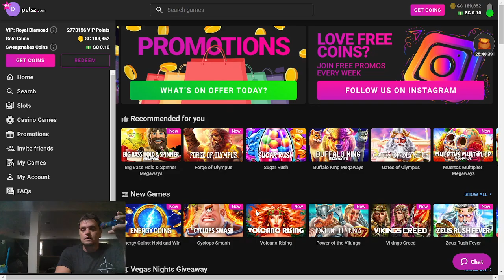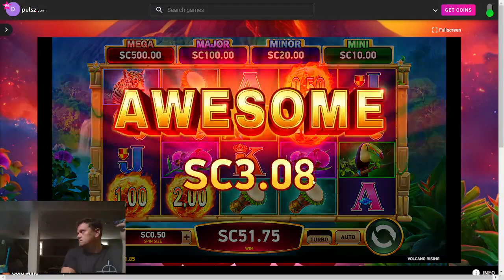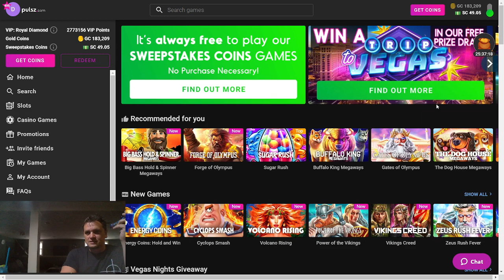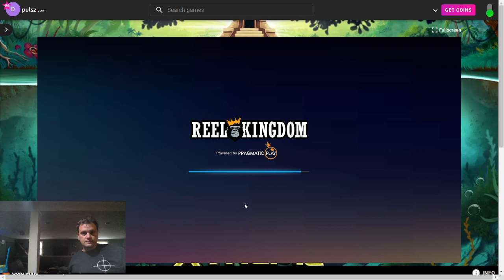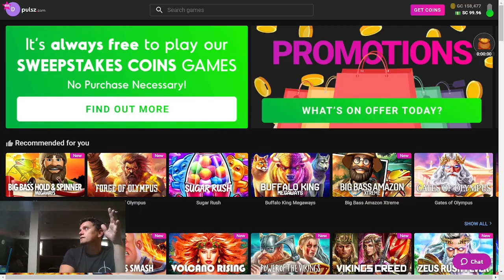Big Bass Amazon Xtreme and Volcano Rising bonuses saving the day!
Big Bass Amazon Xtreme and Volcano Rising bonuses on Pulsz Casino!